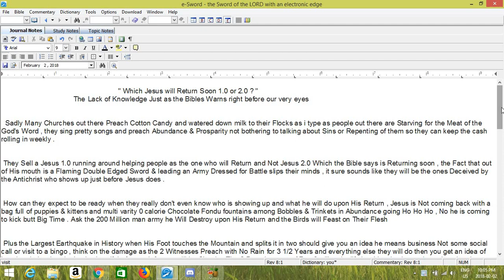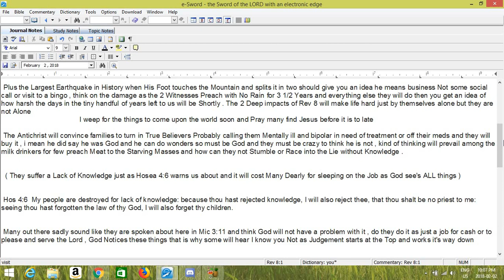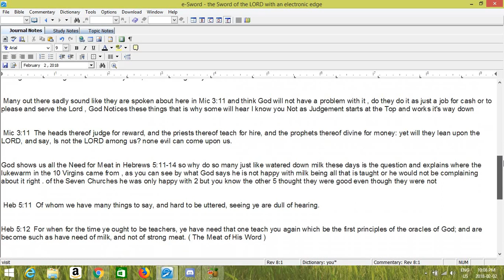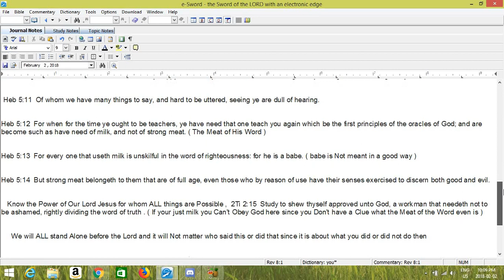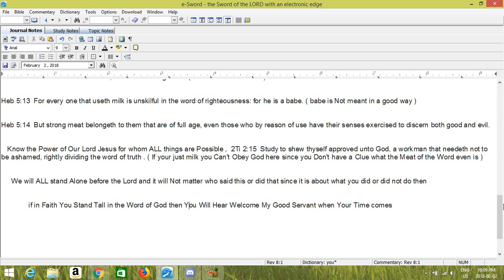Which Jesus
Many Speak on Jesus's Return but who do they speak of to their flocks , which Jesus will Return and what the Bible says on it i will try to explain in this video .